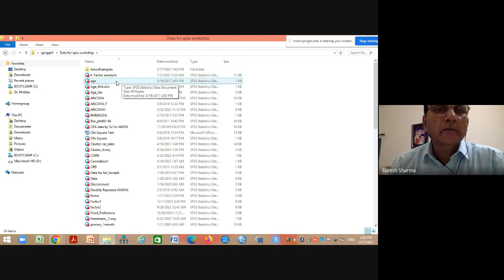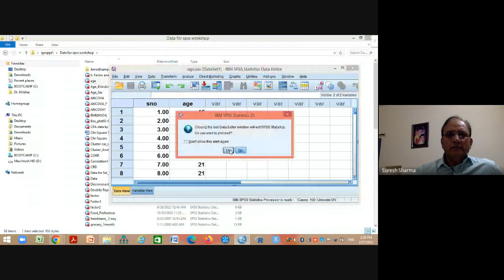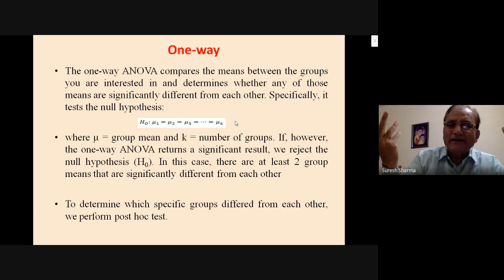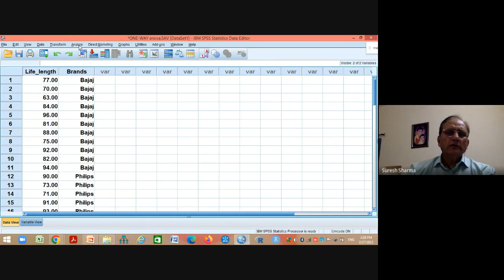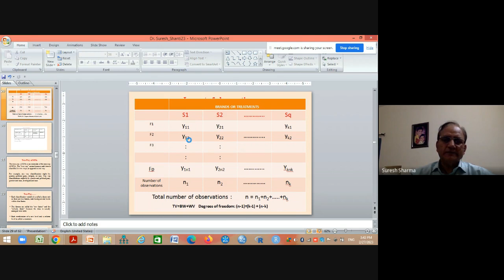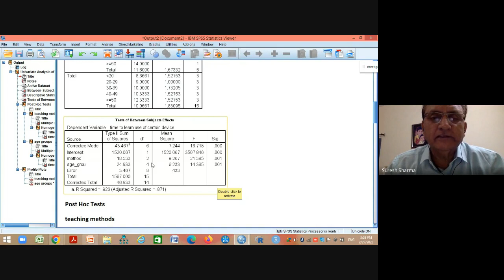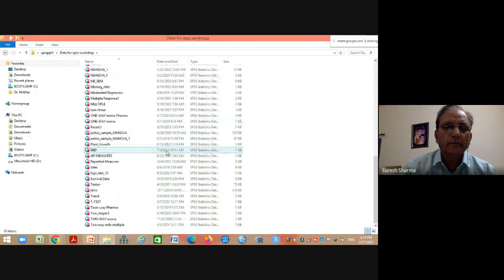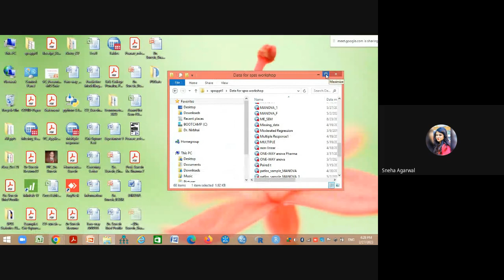ANOVA : One way & two way in SPSS By Dr. Suresh Sharma